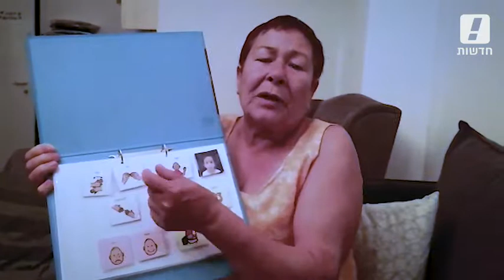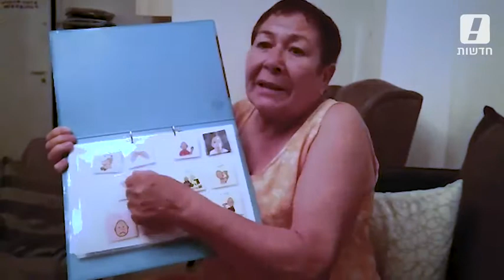משרד הרווחה מונע מאוטיסט להישאר במעון טיפולי: "מתעללים בנו"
משרד הרווחה מונע מילד אוטיסט להישאר במעון טיפולי: "מתעללים בנו"
נכדה בן ה-3 של ברכה שמיר, אח לאוטיסט שאמו פגועת ראש, לא קיבל אישור מהמדינה להמשיך בטיפול במעון של אלו"ט, והיא מפנה את האצבע המאשימה אל בכירה במשרד: "הוא חייב להמשיך שם. היא מנסה לנקום בנו"
 דנה ירקצי - יום רביעי, 24 במאי 2017

סבתא לשני נכדים על הרצף האוטיסטי נאבקת במשרד הרווחה, בעקבות החלטה להוציא את הנכד בן ה-3 ממעון ייעודי של אלו"ט לגן רגיל. לטענתה, נמסר לה כי הילד ייצא מהמעון עקב התור הארוך בהרשמה אליו, אף שהצוות המטפל במקום קבע שהוא אינו כשיר לכך.

ברכה שמיר, בת 70, מטפלת בנכדיה, בני 6 וקרוב ל-3, בעקבות תאונת דרכים שעברה אמם, בתה אלינור, בת 37, הסובלת מאז מנכות בראשה ובגב וקיים אצלה חשש לגידול סרטני. "בזמן שאני צריכה להילחם על החיים של הבת שלי, אני גם צריכה לדאוג לחייו של הנכד, שישאירו אותו במעון".

בחודש אוקטובר האחרון נכנס הילד למעון "אלוטף" בשכונת תל גיבורים בחולון, לאחר מאבק שניהלה סבתו, שרתמה לנושא את שר האוצר לשעבר יאיר לפיד. "עובדת סוציאלית שטיפלה בנו פשוט הזניחה אותנו", מספרת שמיר, "הילד נפל בין הכיסאות, ורצו לשים אותו במעון שיקומי ולא תקשורתי. עשיתי את המלחמות שלנו, ובסוף הוא נכנס למעון".

חודשי ההסתגלות הראשונים היו מפרכים: "הוא היה מתקשה, זורק את עצמו על הרצפה. הכנסנו אותו בהדרגה, ובמשך ארבעה חודשים הבת שלי הייתה יושבת בקור ובגשם מחוץ לגן, נותנת לו להיות שם שעה ומחזירה אותו הביתה".
"בגן אמרו בפירוש: הוא לא יכול לעזוב"

בשבועות האחרונים החל הילד לשתף פעולה עם הצוות המטפל ונרשמה התקדמות, אך הוא עדיין זקוק להמשך הטיפולים. "הוא לא מדבר, אלא מתקשר איתנו באמצעות ספר עם תמונות שאומרות 'לאכול', 'לשתות' ופעולות נוספות. הוא מצביע, וכך הוא אומר מה הוא רוצה. הוא חייב להמשיך את הטיפולים".
הורי האוטיסטים: "לא צריכים להיאבק על הזכויות" (שלומי גבאי)

עם הגעת המועד להעברת ניירות התשלום לשנה הבאה, פנתה המשפחה לסיוע מגורמי הרווחה. שם, טוענת שמיר, נתקעה הבקשה אצל אחראית פרט ואוטיזם במשרד הרווחה, מיכל ברינקר, שדחתה את הפנייה. "היא מתנגדת בטענה שהוא יהיה בן שלוש, אבל באתר של אלו"ט כתוב שהמעון מיועד עד גיל 3-4. בדקתי עם צוות והגן ואמרו שיש מקרים שנותנים לילד להישאר עד גיל 4, אבל היא עומדת על שלה.

לוואלה! NEWS נמסר מדוברות אלו"ט כי למעון הטיפולי של הארגון מתקבלים ילדים עד גילאי 3-4. גם באתר הארגון, מצוין כי ילדים מתקבלים למעון הטיפולי עד גיל 3-4. "בצוות הגן אמרו לי בפירוש, שאחרי כל ההתקדמות הזאת הוא לא יכול לעזוב, הוא לא מוכן לזה עדיין. לקחו לנו חודשים עד שהוא הסתגל, רק עכשיו הוא התחיל להגיב לטיפולים, אז עכשיו נוציא אותו מהגן? זו פשוט התעללות".

"עוברת גיהנום כדי לראות את הבת שלי בחיים"

באלו"ט הסבירו כי הגוף הוא זרוע ביצועית של משרד הרווחה, המבצע את החלטותיו. שמיר אומרת כי פנתה למנכ"ל הארגון, שהפנה אותה אל משרד הרווחה ואל ברינקר. "התקשרתי אליה עשרות פעמים, בכל פעם שהיא רואה את המספר שלי היא פשוט מנתקת".

לטענתה, ייתכן שאנשי המשרד נוקמים בה בעקבות הצלחתה במאבק להכניס את נכדה לגן. "בשנה שעברה ניצחנו אותה, אז עכשיו היא רוצה להיות צודקת ולנצח אותנו. מדובר בחיים של ילד, אני לא מחפשת מלחמות ולא מנצחים, אלא רק את טובתו.

"אני עוברת גיהינום כדי לראות את הבת שלי בחיים, מישהו יכול להרגיש מה שאני מרגישה?", אומרת שמיר. "זה מה שאני צריכה לעשות להילחם על מקום של ילד מול משרד הרווחה. אם הוא ייצא מהגן, הוא ילך אחורה. עד שהוא יתאקלם עם עוד צוות של גן, כל העבודה שלו תלך לאיבוד".

המשפחה פנתה לשורת שרים וחברי כנסת – ובהם שר הבריאות ליצמן, ח"כ קארין אלהרר, ח"כ דוד ביטן ושר הרווחה חיים כץ - אך הם דחו אותה והסבירו כי אינם יכולים לעקוף סמכויות של אחרים. "כל השרים מחפשים קולות וכסאות, אבל אני מתחננת בפני כל מי שאפשר שהנכד שלי יישאר בטיפול כדי שישתקם ולא יילך אחורה. כולם מבקשים שיישאר, גם הגננת וגם מנהלת המעון, אז למה המלחמה המיותרת הזאת?".